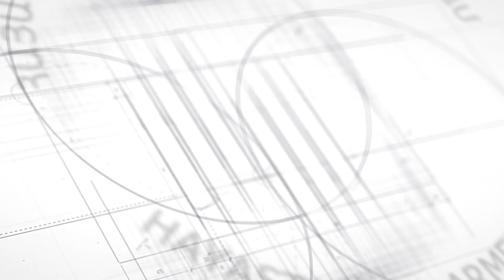Երևանի պետական օպերային ստուդիա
📍 Սոցցանցերում կարող եք հետևել մեզ